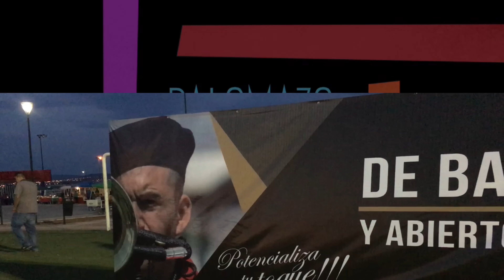Ponys Tecnológico de Morelia MAHEDU 2016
Te traemos la marcha libre de la Banda de Guerra Ponys del Instituto Tecnológico de Morelia en el Nacional de Bandas de Guerra MAHEDU 2016 el pasado 7 de Mayo, donde esta gran banda obtuvo el 2do Lugar, si te gusto el vídeo te invitamos a compartirlo y suscribirte al canal